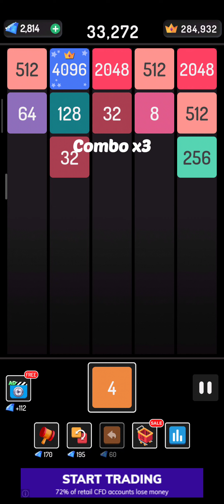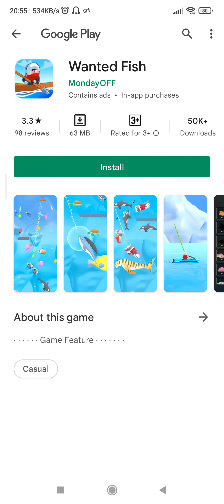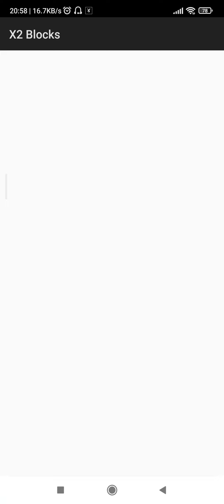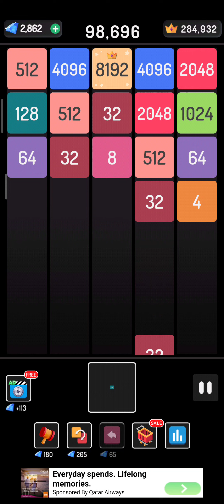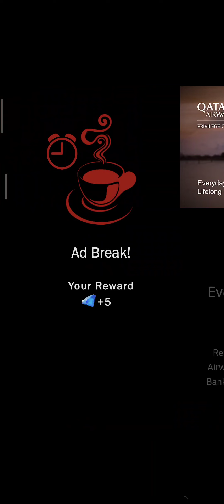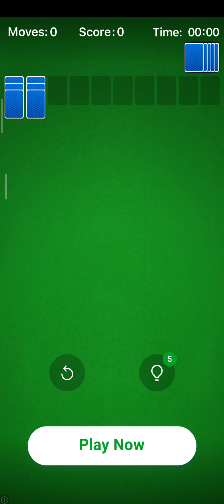X2 Blocks - 2048 number games Part 02 !! it's a SUPER addictive puzzle games with a Minimalistic